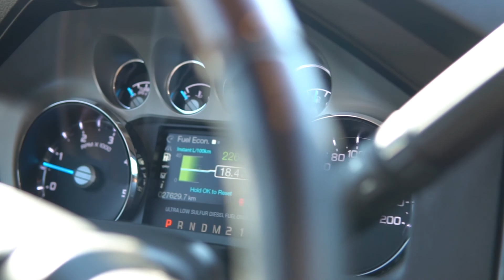SOLD: 2016 FORD F-350 PLATINUM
FULL LOAD F-350 PLATINUM WITH THE BIG 6.7L POWERSTROKE DIESEL ENGINE! HEATED AND COOLED LEATHER, REAR HEATED SEATS, NAV AND MUCH MORE!!

Adrenalin Motors
Sylvan Lake, Alberta
Canada